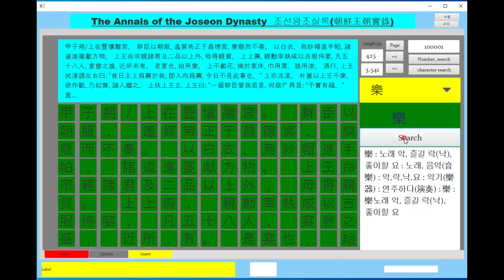javaFX Design Test2 기능 부여중..